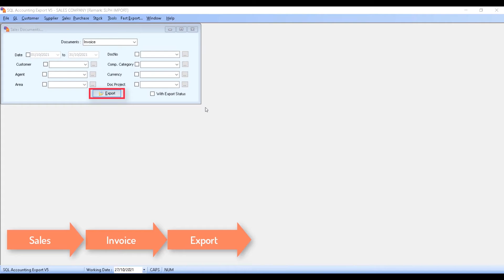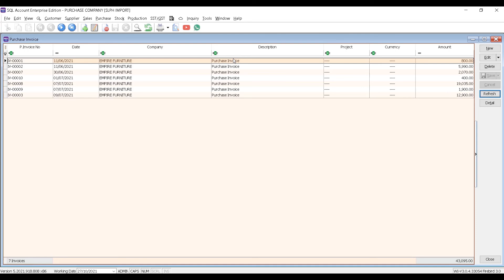SLPH Import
SLPH import is a program which convert sales to purchase module or vice versa from files exported from SQL Accounting.  It can be use to export data From SQL Accounting Database A from Document Type A (Eg: Sales Invoice) & Import to SQL Accounting Database B as another Document Type (Eg: Purchase Invoice)